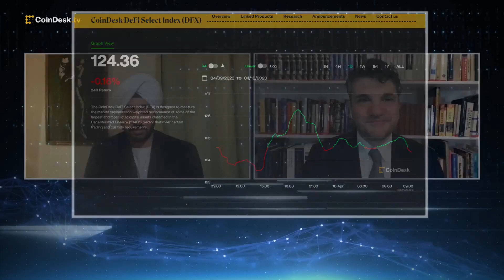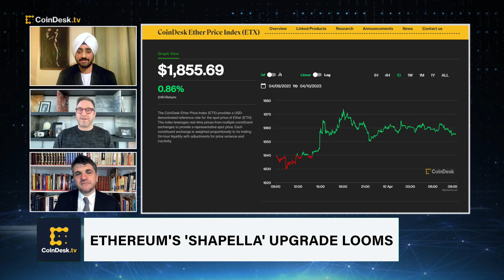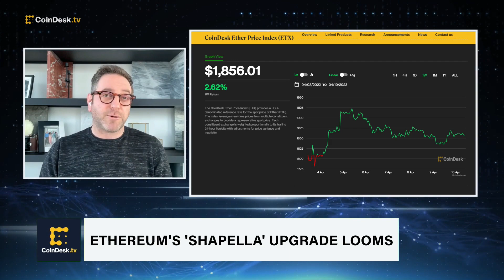What Ethereum’s ‘Shapella’ Upgrade Means for Crypto Markets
Two major Ethereum network upgrades dubbed together as "Shapella" are slated to take place simultaneously on April 12. Ether Capital CEO Brian Mosoff breaks down what to expect, the implications for staking, and the potential impact on the broader crypto markets, explaining why the move could prove bullish for ether (ETH) long-term. Plus, how Ether Capital is navigating crypto winter.